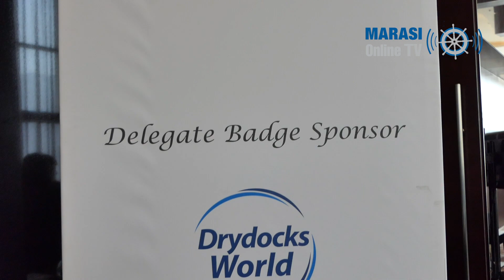6th OJME Edition Brought Out Industry Leaders (Part 1 of 8)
The 6th Edition of Offshore Jack Up Middle East (OJME) took place at The Address Hotel, Marina, Dubai, UAE. The 2-day conference, which is the only event in the region covering overall aspects of the Jack Up Rig & Liftboat industry, was held on October 9th and 10th. The  industry-driven technical forum provided one of the best platforms and opportunities for attendees to be updated with technological advancements and market updates.